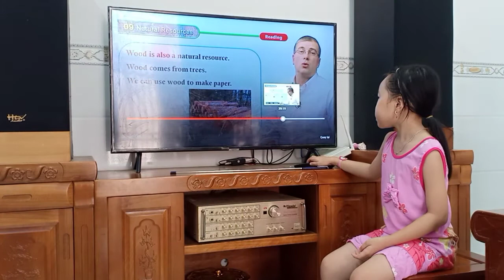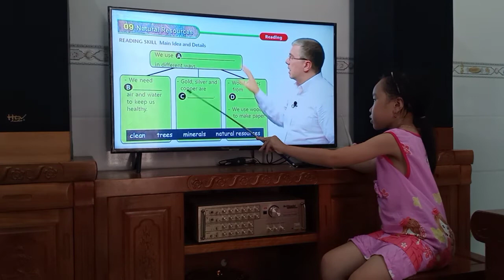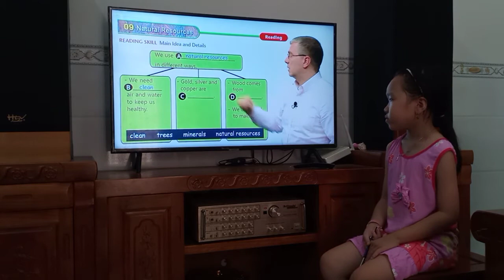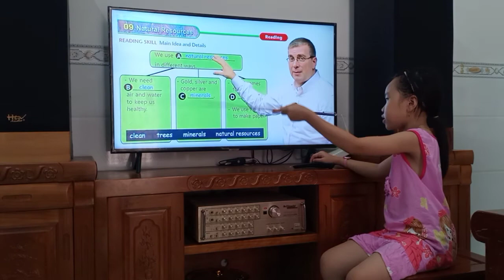American textbook reading science Lesson 11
oliver 2014